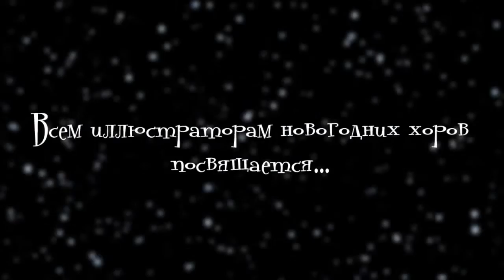【АЛЮМИНИЕВЫЙ ДОЖДЬ】Alu - Ода Ёлочке {пародия}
Оригинал: Маленькой ёлочке холодно зимой

Вокал, текст, сведение, иллюстрация, видео: Alu
Субтитры: OkamiKa